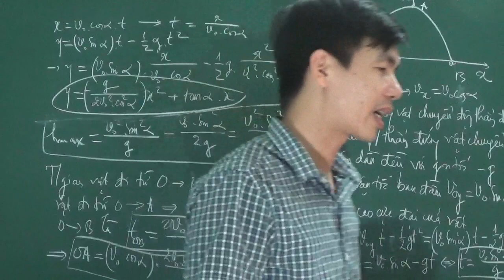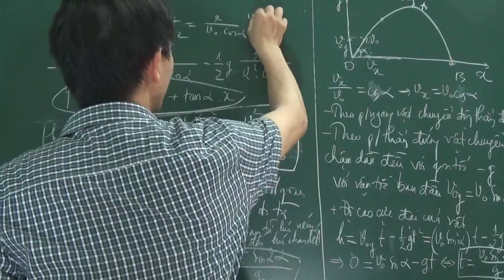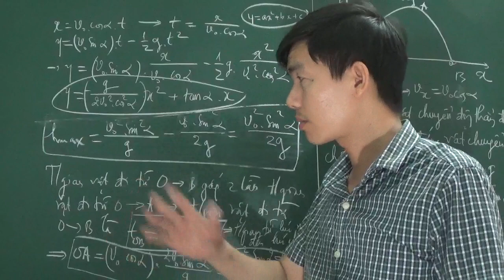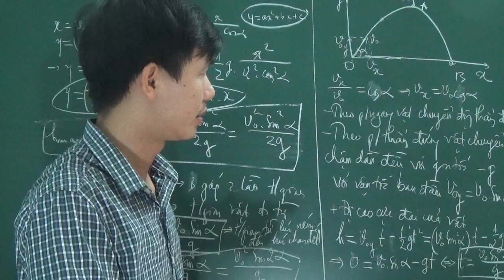projectile motion - phương trình quỹ đạo của vật bị ném xiên